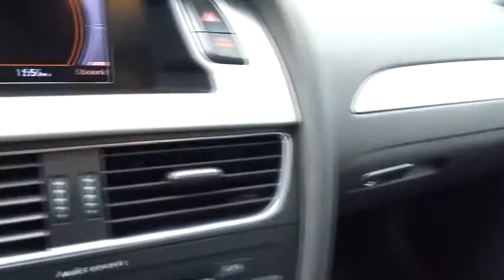2012 Audi A4 used, Los Angeles, Van Nuys, West Los Angeles, LA, Socal, CA 440155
2012 Audi A4  - Stock#: 440155 - VIN#: WAUAFAFL0CA063251

Keyes Audi
5239 Van Nuys Boulevard

font color = red size = 4 ONLY 17,905 MILES, HEATED SEATS, LOW MILEAGE! /font This ONE OWNER, LOW MILEAGE Audi A4 Sedan is Monsoon Gray Metallic with Black Leather Interior. This CERTIFIED Audi A4 has Heated Front Seats, Bluetooth Wireless, iPod Integration with Sirius Satellite Radio and SD Card Slot, Sunroof, Power Seats with Lumbar Support, Automatic Climate Control, Multi-Function Steering Wheel, Cruise Control, Multi-Spoke Alloy Wheels, and more. font color = blue size = 4 Ask about 1.9% APR short term financing on approved credit!